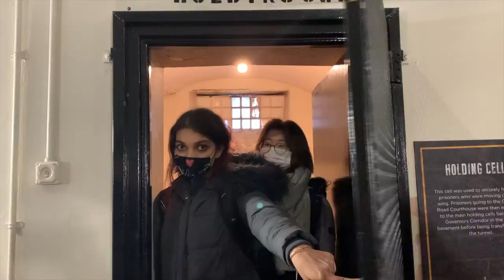belfast 2022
guiness in ireland definitely hits different